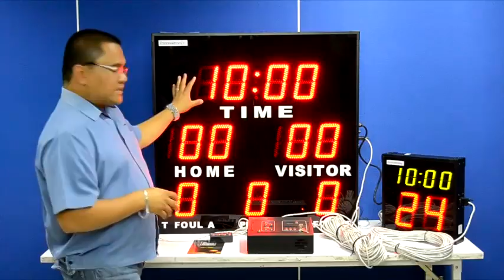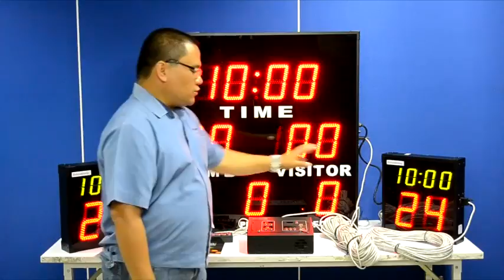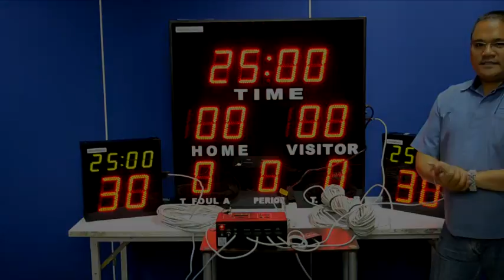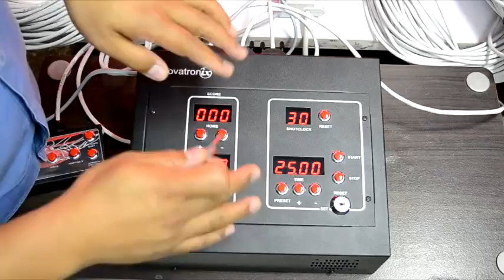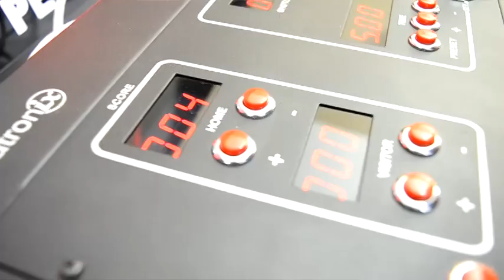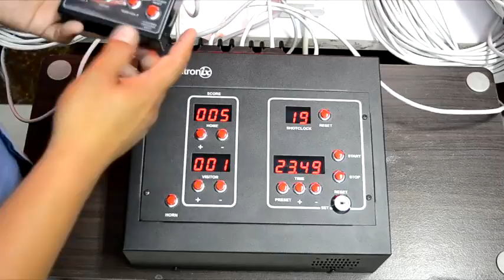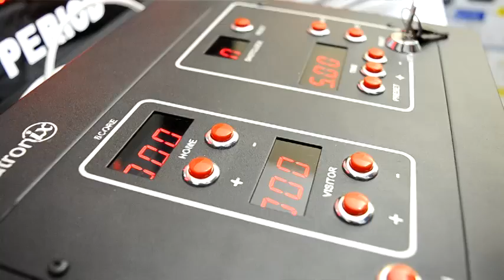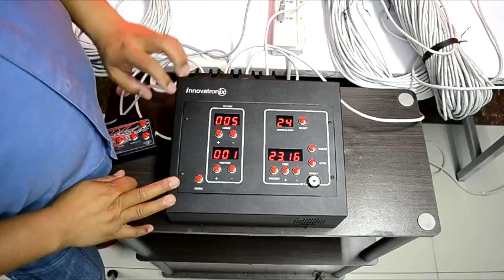Tronix Scoreboard demo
Tronix Scoreboard demo- A scoreboard with a pride of Filipino.